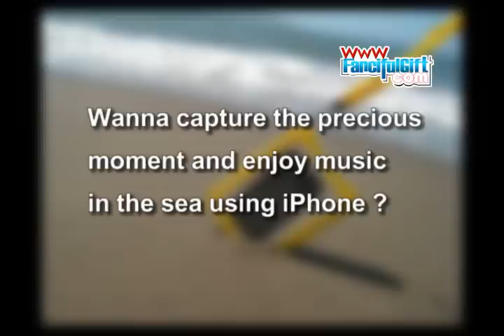iPod iPhone Waterproof Case with ear phone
Have you ever want to bring your iPod or iPhone to the beach, so that you can listen to your tune while enjoying the sun?  However, worry about the natural elements would catch up with your privy investment?  Then this iPod iPhone waterproof case will be a great solution for you.

Keep your iPod iPhone free from sand, dust and water the mobile phone case gives you ultimate protection for your gadget. Great for Swimming, Boating, Fishing or even Snowboarding.

The iPod iPhone Waterproof case can be immersed completely in water up to 15 meter.  It also comes with a waterproof ear bud.  Rock your tune by the pool or even under water.